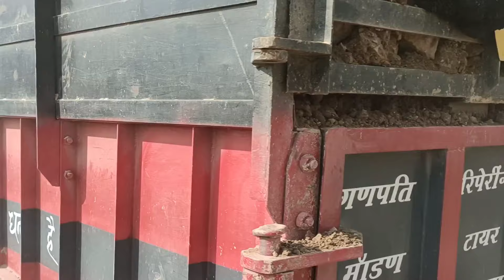इन दिनों ये तीनों ही मार्केट मे चर्चा में हैं कोनसा है आपको पसंद MAHINDRA VS JHON DEERE VS POWERTRAC